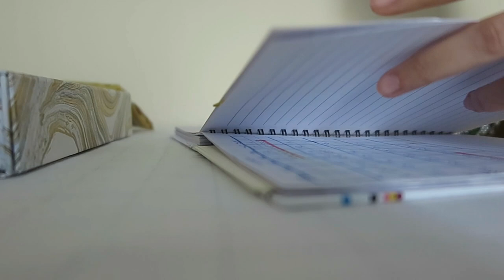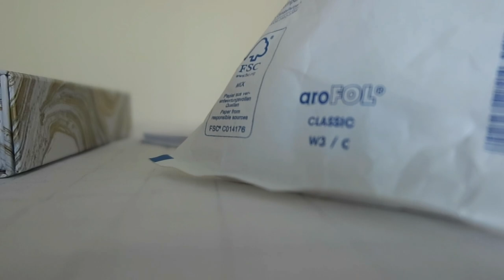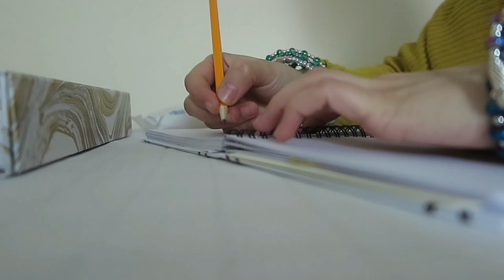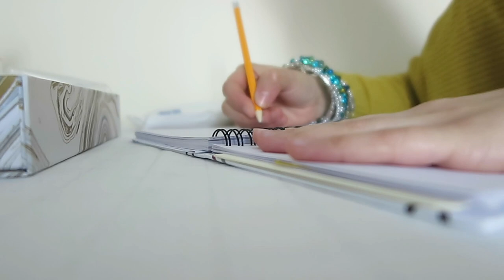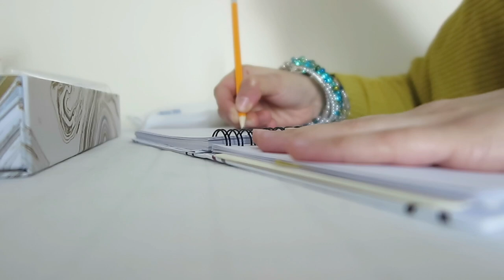ASMR YOUR ORDER, PAPER SOUNDS